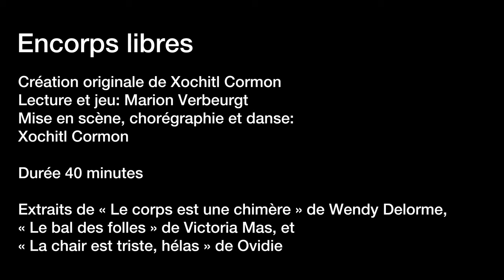Encorps libres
Avec Marion Verbeurgt (jeu et lecture) et Xochitl Cormon (danse et jongle).

Création originale de Xochitl Cormon.
Mis en scène et chorégraphie de Xochitl Cormon.

Extraits choisis dans les œuvres des autrices francophones Wendy Delorme (Le corps est une chimère, 2018); Victoria Mas (Le bal des folles, 2019); et Ovidie (La chair est triste hélas, 2023).

Morceaux de Sevdaliza (Human); Flèche Love (Enceladus); Power-Haus, Christian Reindl et Lucie Paradis (Barbie girl); Billie Eilish (Bury a friend); Jeanne Cherhal (La peau sur les os); et Rosemary Standley et Sylvain Griotto (Ain’t got no, I got life).

Montage et production de Xochitl Cormon pour Flowrority.